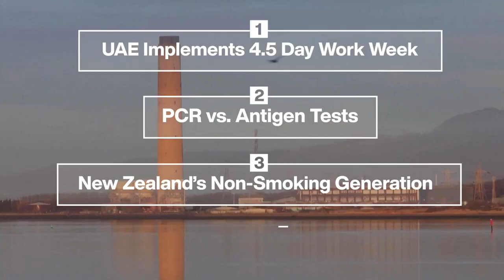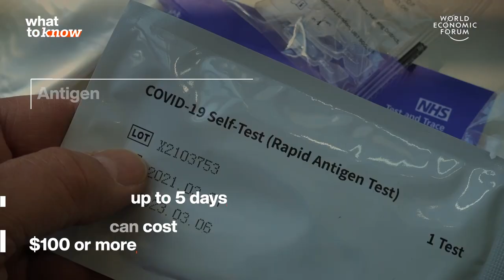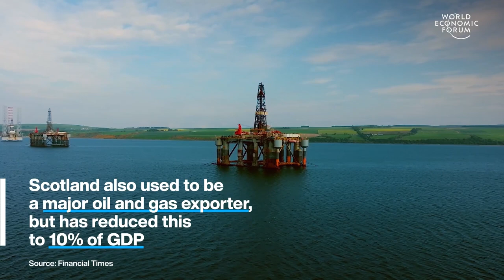PCR vs. Antigen Tests, UAE's 4.5 Day Work Week & Scotland's Last Coal Plant | Stories of the Week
This week, we're highlighting these four top stories: What's the difference between PCR and antigen (lateral flow) tests? UAE's move to a 4.5 day work week, New Zealand's plan for a non-smoking generation and Scotland's shift to green energy, with Nicola Sturgeon blowing up the last coal-fuelled power plant chimney.

00:00 Intro
00:15 UAE's 4.5 Day Week
01:43 PCR vs. Antigen Tests
03:25 New Zealand's Plan for a Non-Smoking Generation
04:27 Scotland Blows Up Last Coal Plant Chimney